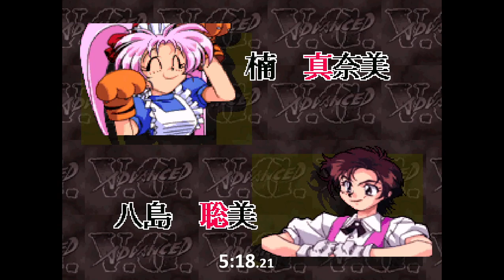Advanced Variable Geo (PS1) | Normal speedrun in 11:16:860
Blanka's daughter for the win